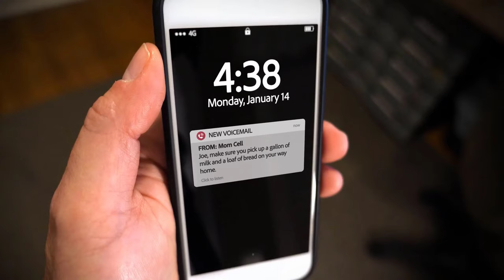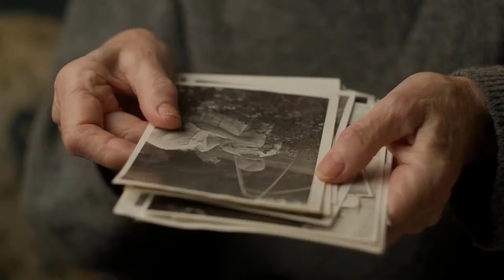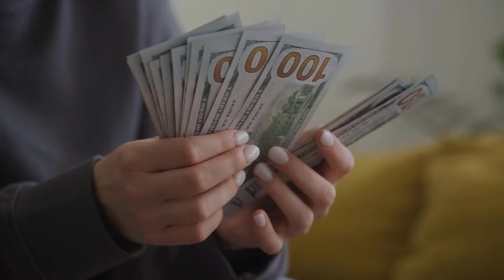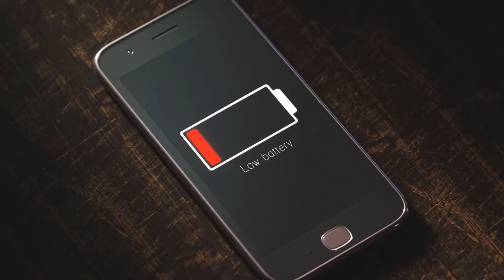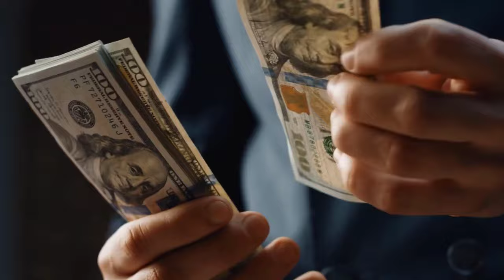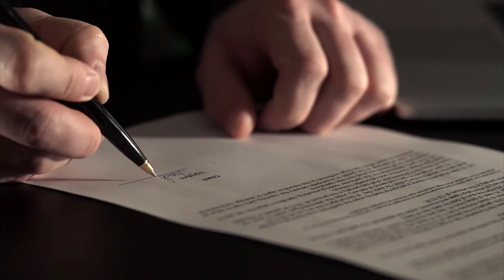Man Decides To File For Divorce After Taking A Closer Look At Photo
a man makes a life-changing decision to file for divorce after taking a closer look at a photo. Explore the emotional journey in this compelling video.